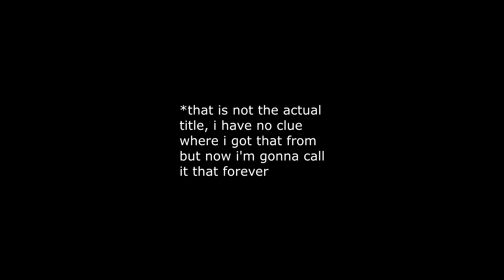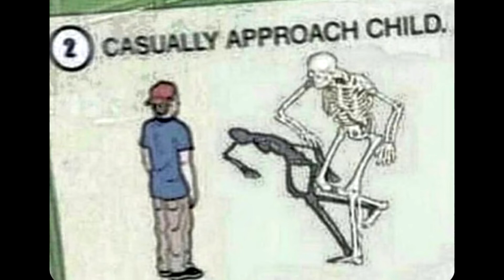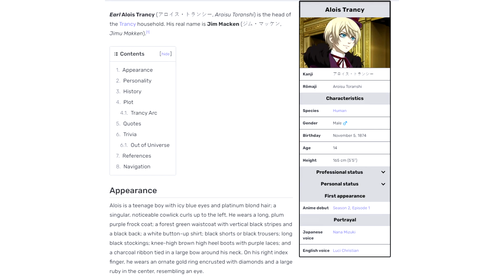Black Butler Is The Most Sus Anime Ever Made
E M B R A C E   7 2 0 P

All edits done by me and @Everlast_77